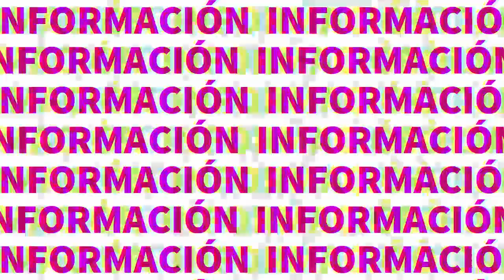Colegio de Contadores entrega donativo de juguetes a la Asociación Sueños de Ángel | TELE Yucatán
Colegio de Contadores entrega donativo de juguetes a la Asociación Sueños de Ángel